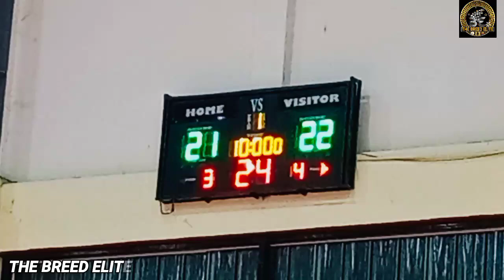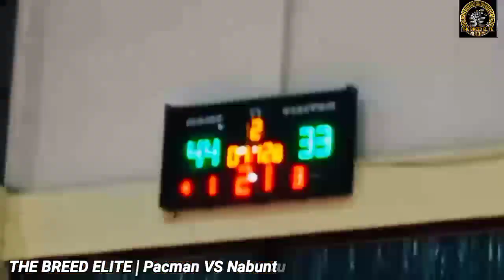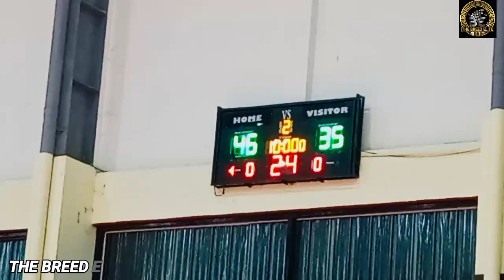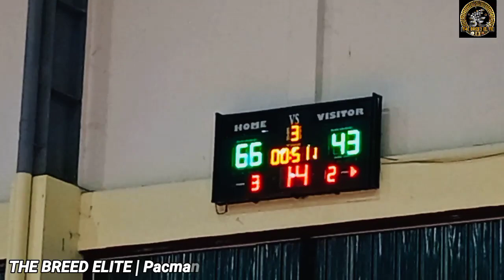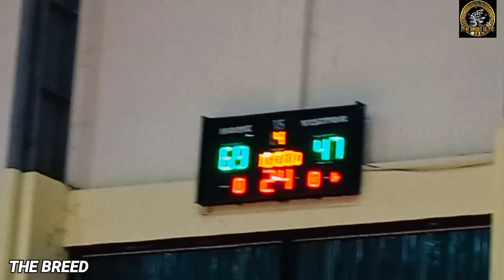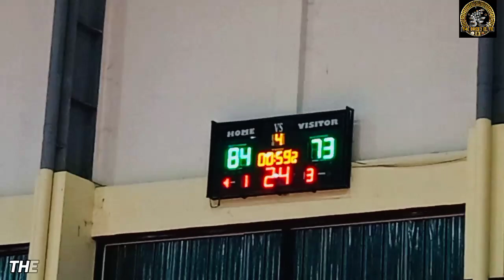SEMI FINAL GAME | Ang pagbabalik _JUDE BAGAY ng Team:Pacman VS Nabunturan